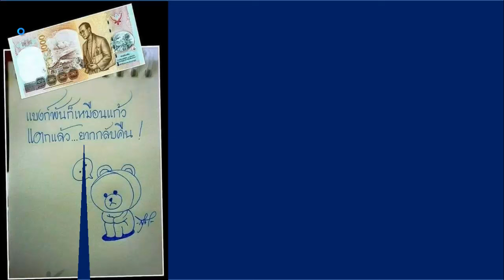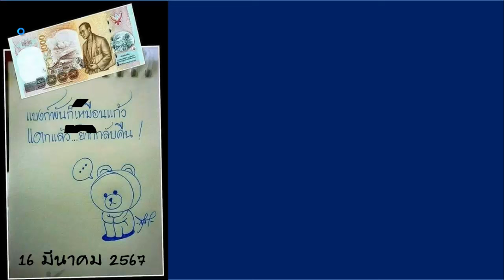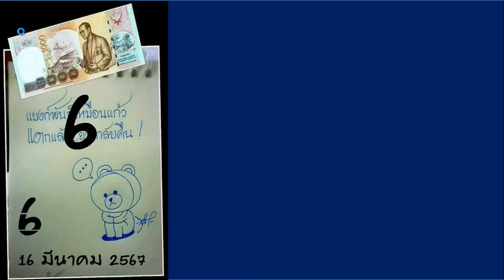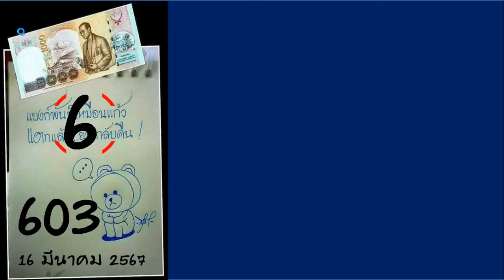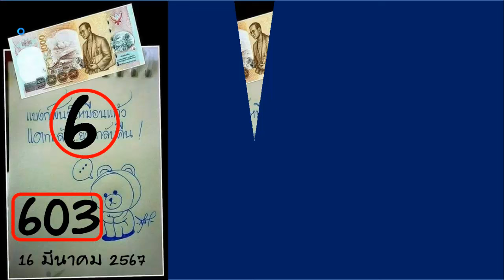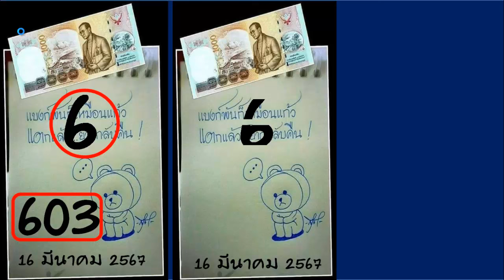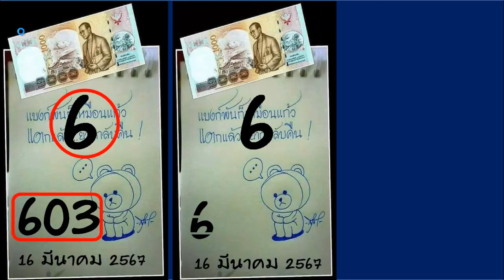ไทยเคล็ดลับ เลขล็อคกองสลากงวดนี้ เลขเด็ด 1 ตัวเท่านั้นที่เขียนด้วยมือ 1 เมษายน 2567